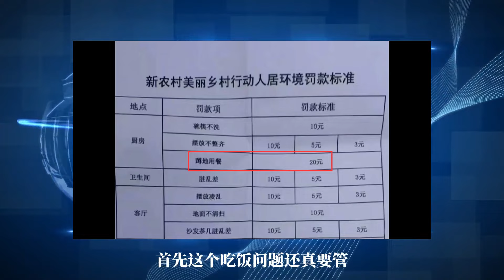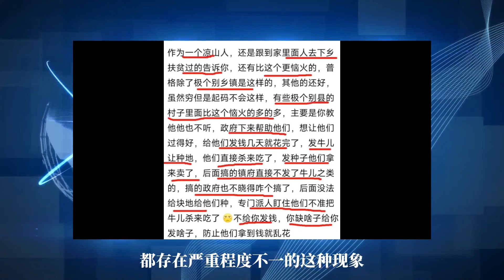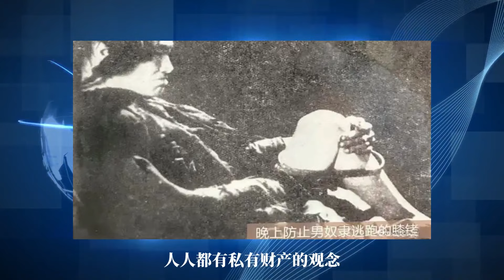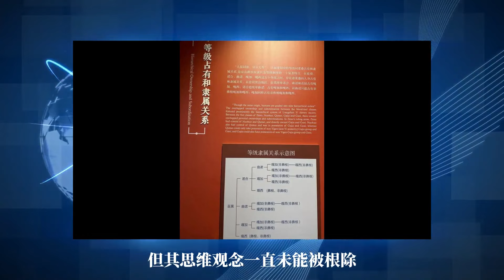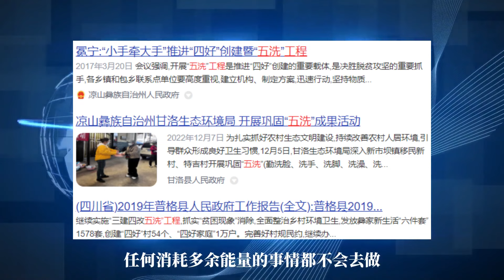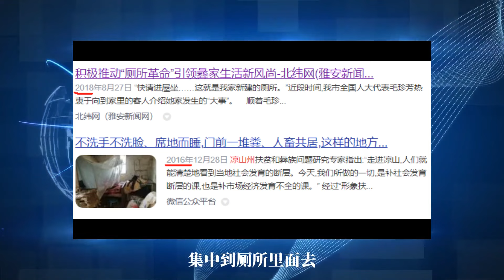大凉山百姓的悲惨遭遇，中共扶贫的真相竟然是教吃饭！